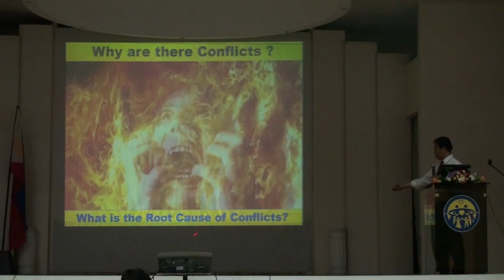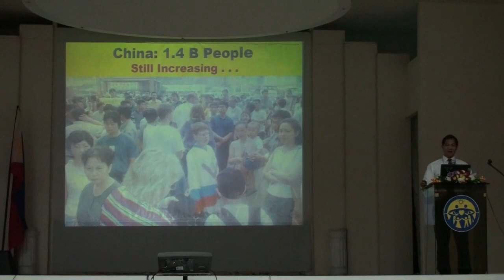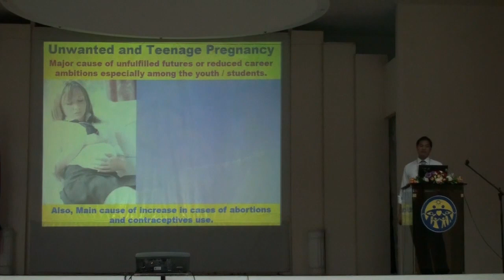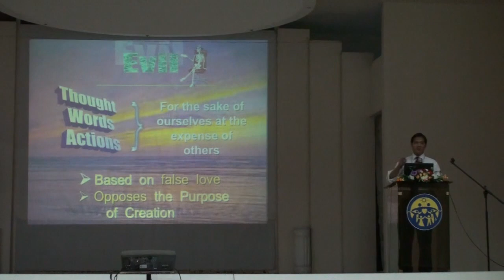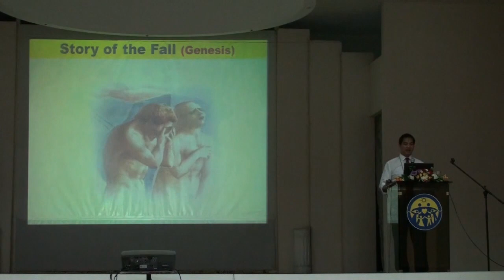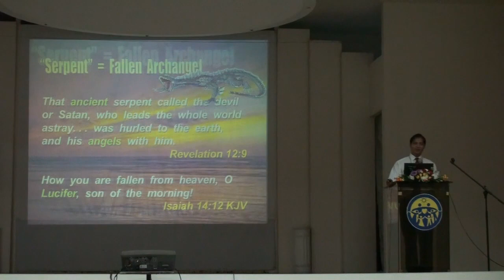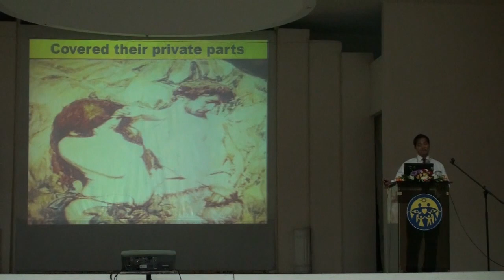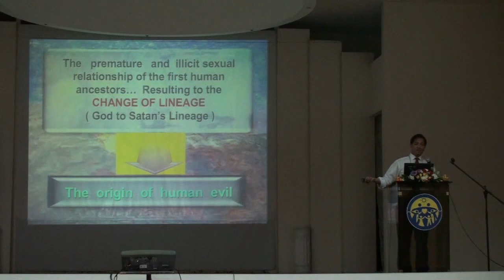Fall of Man 1 (Tagalog Version)